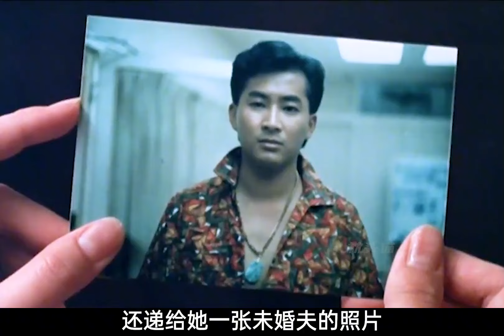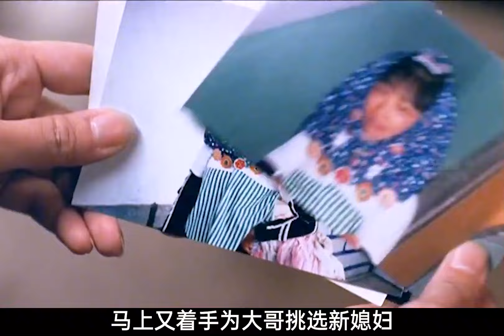為了不讓丈夫碰自己，新娘在腰上綁了七條腰帶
No.5 | 女人嫁給丈夫十年，卻每天穿著衣服睡覺